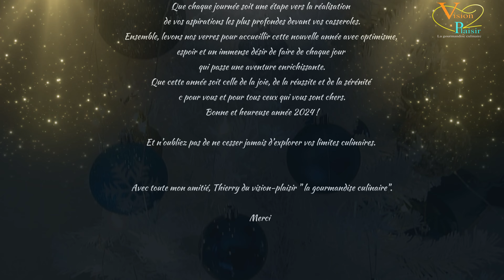Bonne année 2024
N'oubliez pas d'activer les notifications en cliquant sur la 🔔 juste au dessous  de la vidéo pour voir toutes mes vidéos.

MUSIQUE
Epidemic: